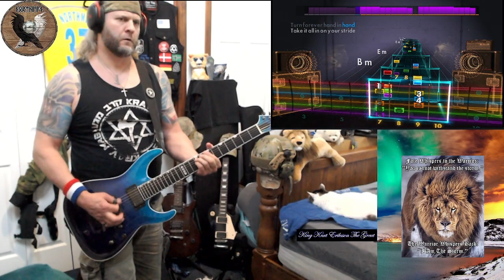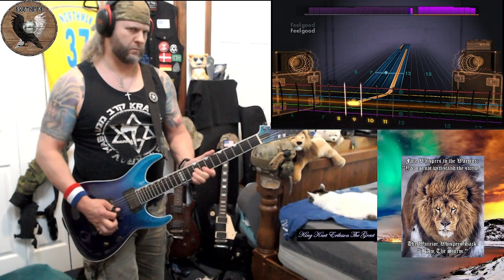Gorillaz - Feel Good Inc. {Northman Cover} {Lead Guitar} Please See Details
Important Note: If you're looking for a clean and professional cover of this song... This is not the one you want. This is messy and amateur because I'm not that good with this yet. It's also way out of my normal genres so it's taking me a minute to get into it.

This is my best score at this because I only played it the first time tonight. It's not as good as I would like... I need a lot of work. This is a great song but I wouldn't have thought to get it if not requested by a friend. Happy I did, that's a lot of fun to play. I'm still pretty bad with those bottom 3 strings so I had more trouble in some parts than others. Getting much better though. I didn't expect my attempts to sound anything like the actual song before I started.